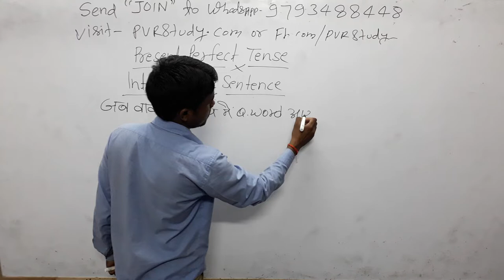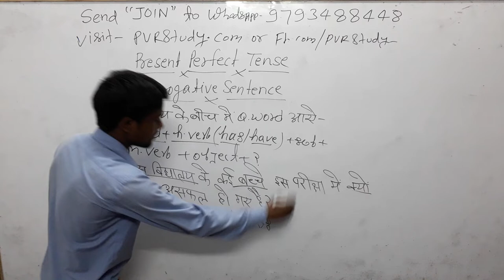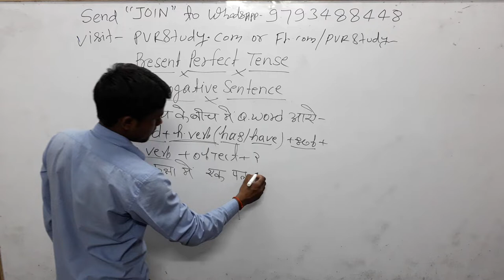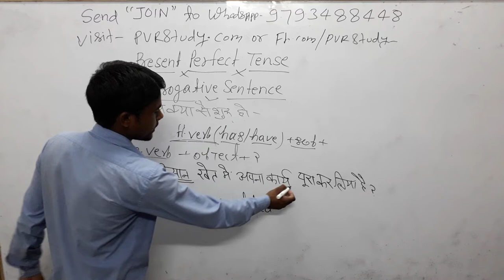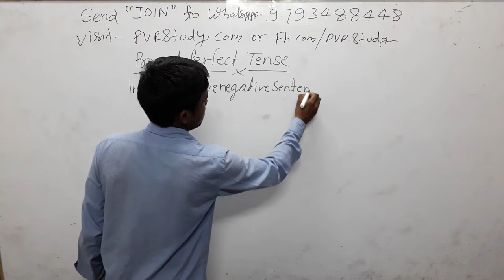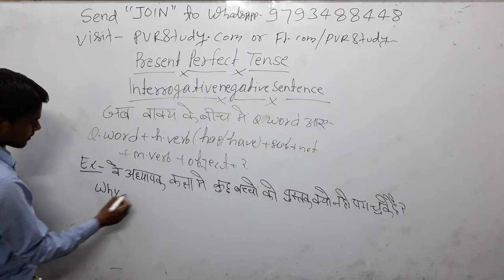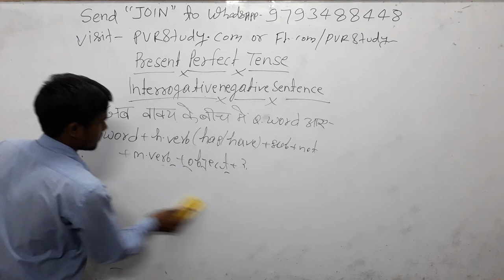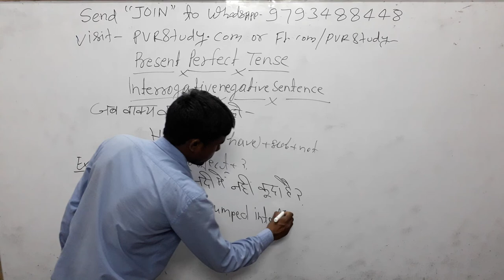🍎6:45am|english 6🍅PresentperfecttenseFor All SSC Bank RRB, Stenografer